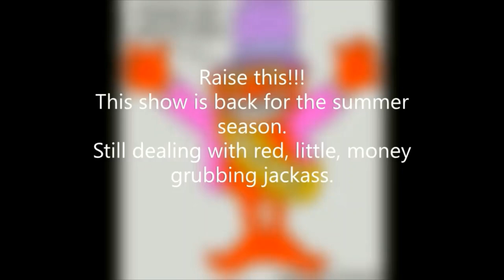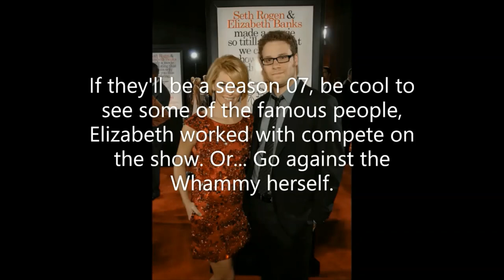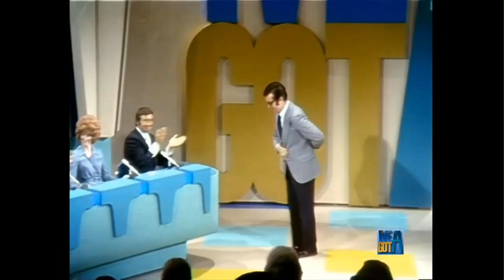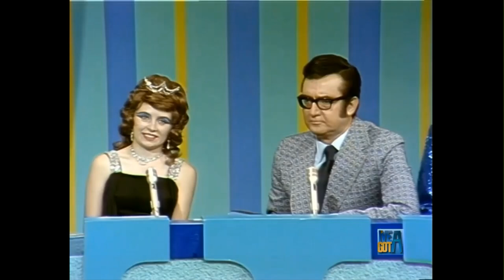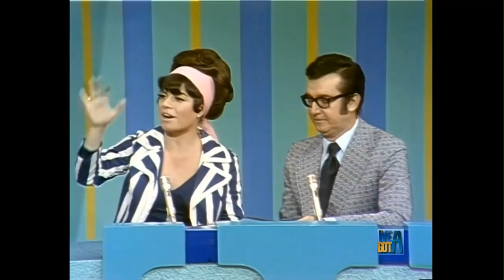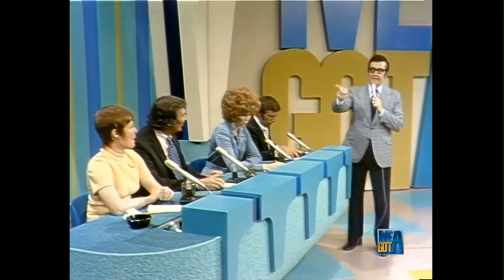I've Got a Secret | Jo Anne Worley Mystery Guest [Fall 1972]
Comedienne & Actress Jo Anne Worley, mystery guest her secret on I've Got A Secret.
With Two familiar faces of the game show history.  Match Game himself, Gene Rayburn, & Family Feud's Richard Dawson.